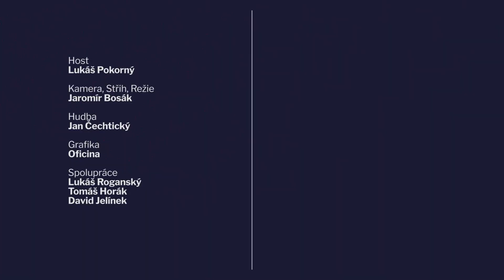UŠÁK 238 Lukáš Pokorný